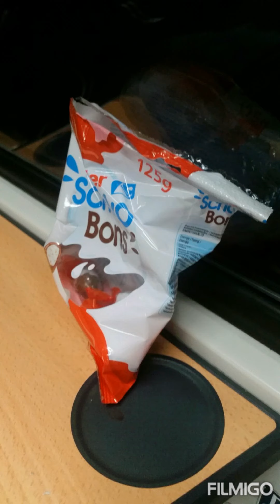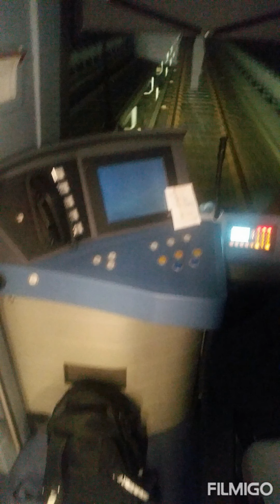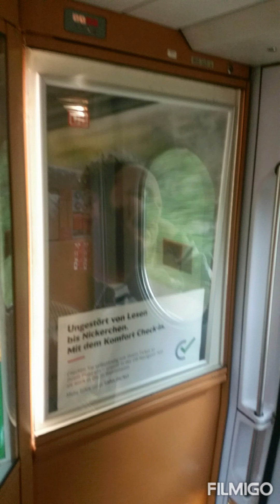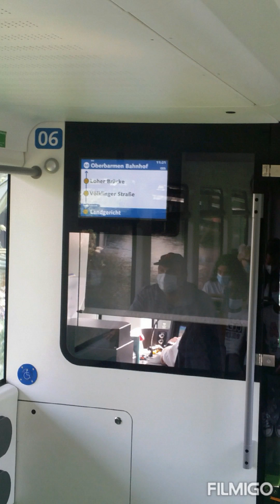Impressionen einer Kurzfristigen Hamburg Fahrt, 20.08./21.08.2021